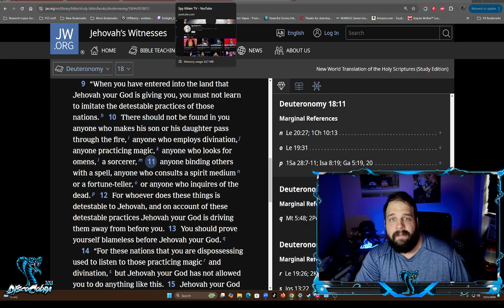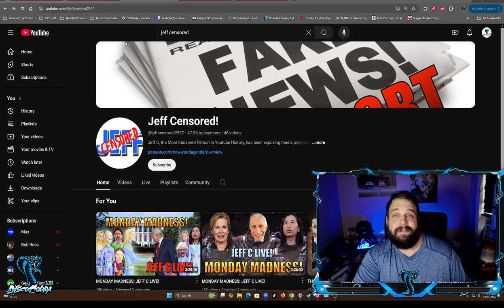The Rabbit Hole Of The OCCULT (Truthers/Conspiracies Channels)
My time going down certain rabbit holes on the internet, and a warning to those who might look at symbols too much. Use decrement, don't pay too much attention to what the devil is doing.